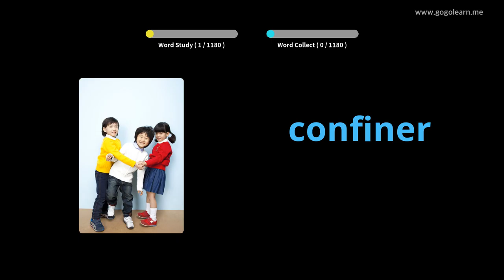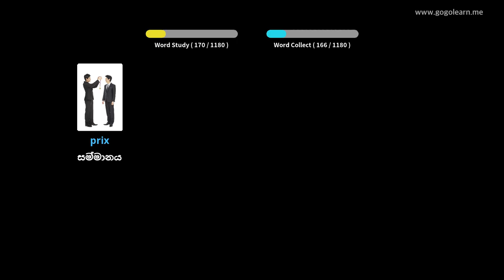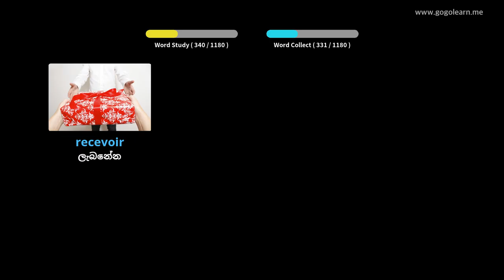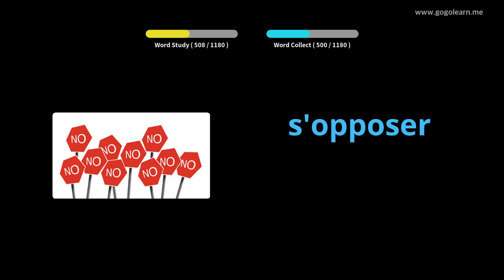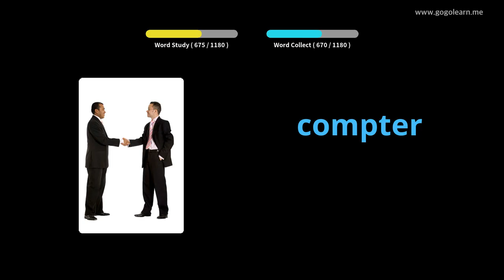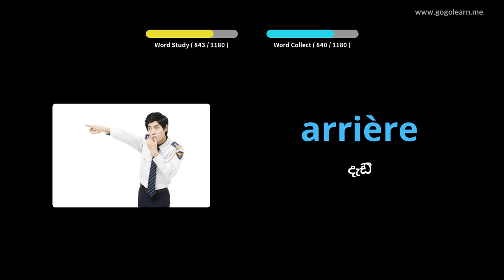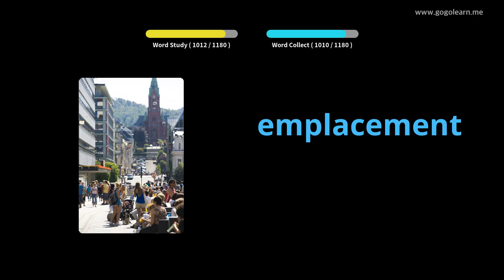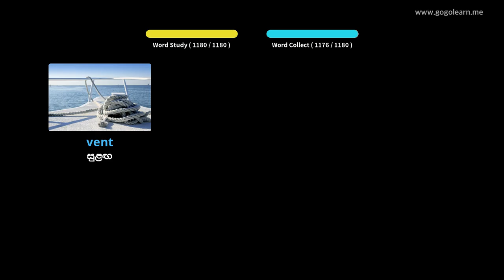ප්‍රංශ වාග්මාලා ශිෂ්‍යයා |Golearn